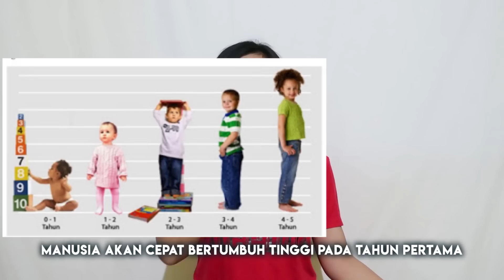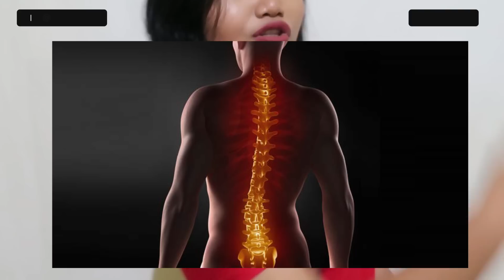Fakta Tinggi Badan Manusia | dr. Ema Surya P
Kali ini aku ingin menjelaskan tentang fakta tinggi badan manusia
0:46 usia pertumbuhan tinggi tercepat
1:59 tinggi badan berubah ubah
2:52 pengaruh genetika dan lingkungan
3:44 penyusutan tinggi badan
4:32 dwarfism dan gigantism
5:19 pengaruh rokok

Thankyou :)